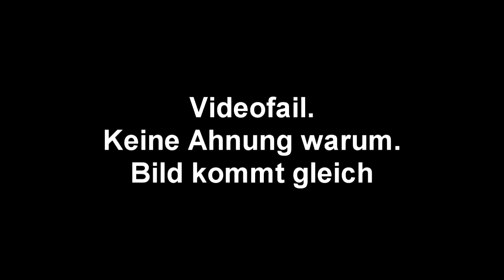Let's Play Eternal Sonata (Blind!) [67] - What the DOLCE [HD]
Optionaler Bossfight my Ass!
Außerdem: Sorry für die 30 Sekunden ohne Bild.